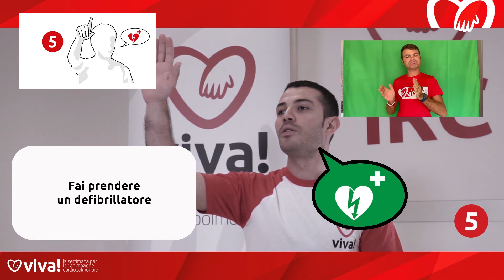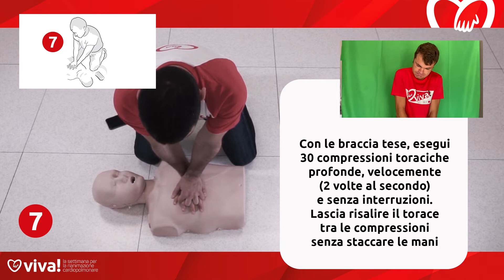La Vita Nelle Tue Mani - LIS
Il video "La Vita Nelle Tue Mani" LG 2021 con versione LIS
Grazie a G. Giulini, D. Polignano.